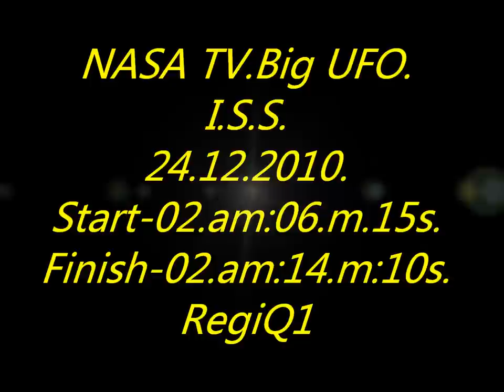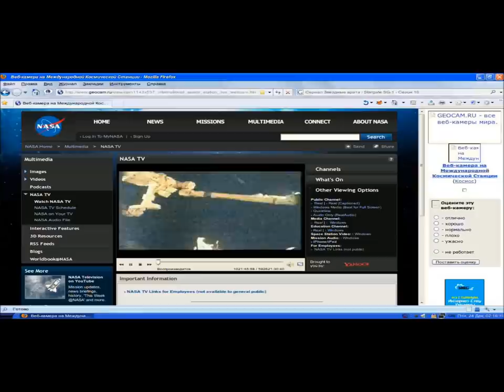24.12.2010.Huge UFO 🛸👽.ISS.NASA TV.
On the eve of Christmas 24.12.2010. in 02 a.m.06.m. To the international Space Station
  has arrived the big UFO on a visit to Astronauts.
 Aliens from other Planets, probably also as we, on Christmas Time
 Visit the friends!  :0)
 Start - 02:06:15.
 Finish-02:14:10.

В канун Рождества 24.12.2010. в 02 часа.06м. К Международной Космической Станции
прибыл большой НЛО, в гости к Астронавтам. :0)
Пришельцы с других Планет , наверное также как  мы, по праздникам
навещают своих друзей !

start - 02:06:15.
finish -02:14:10.